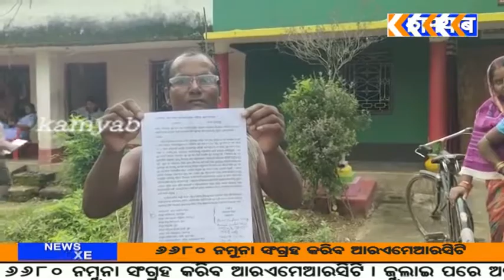kamyab tv#odisha#କାକଟପୁର#ଧାନ ଖଳା ନିର୍ମାଣକୁ ନେଇ ଜନଅସନ୍ତୋଷ